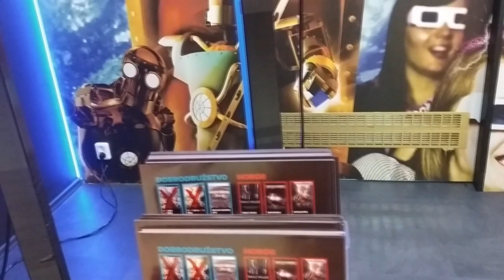5D KINO Halloween LUKAŠ STELA PAŤO ANDREA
Lemešany Cuky Luky Duky Rómovia Film Horor Komédia Paródia Trendy  5D KINO  Halloween   LUKAŠ STELA PAŤO ANDREA